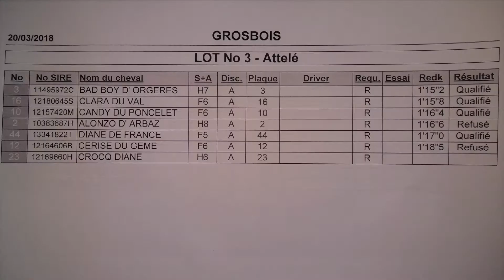Qualifications LOT 3 Grosbois 20 03 2018 - Requalification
Arrivée Lot 3 - requalification :
Bad Boy d'Orgeres - par Coktail Jet - ent : J. Niskanen - 1'15"2
Clara du Val - par Love You - ent : J. Degardin - 1'15"8
Candy du Poncelet - par Love You - ent : J. Degardin - 1'16"4
Diane de France - par Memphis du Rib - ent : M. Verva - 1'17"0